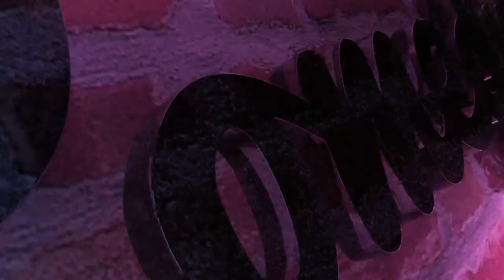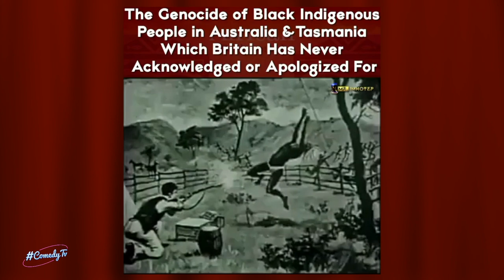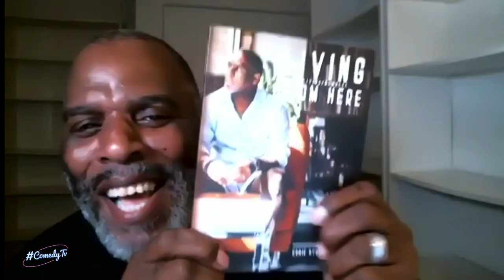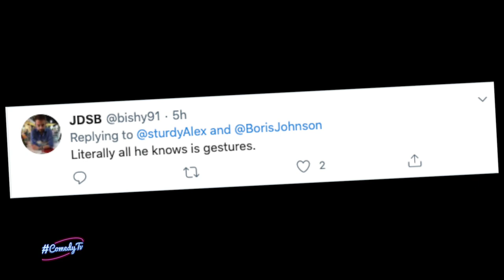Featuring Eddie Hypolite and Donna M Turner | comedyTV | EP7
The latest episode from the team at ComedyTV!

This week hosts Mr Cee, Slim, Kane Brown & Quincy will be talking to special guest Eddie Hypolite about black Jesus.

They will be discussing the racist comments from David Starkey

We'll also be talking open relationships, with Donna Murray Turner

Kindest Regards
Stomping Pictures